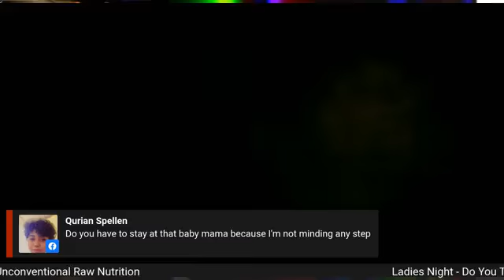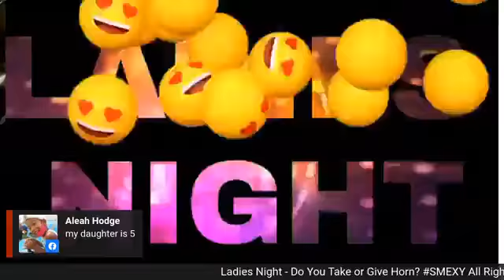Ladies Night ~ Do You Give or Take Horn?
It's time for some bachannal, the question of the hour do you take or give horn ladies? Let's discuss when, why, how and what.